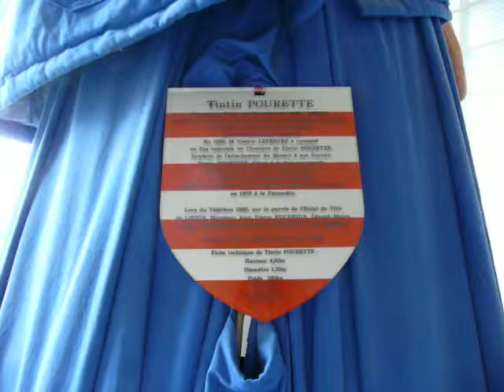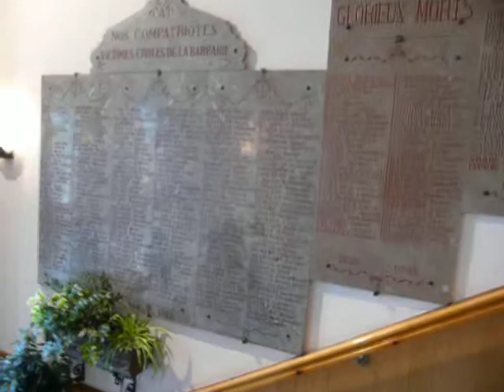Liévin l'hotel de ville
Liévin l'hotel de ville , son hall d'entrée et ses superbes vitraux .